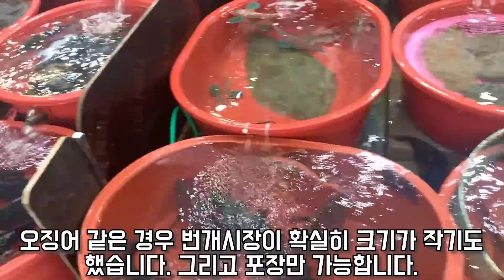잔뜩 쌓아놓고 뭘 파시는거에요? 스스로 뭘 파는지 모르는 상인이 있다?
의 제작 지원으로 영상을 제작하고 있습니다. 오픈기념으로 가입자에게 2,000 포인트를 드립니다.